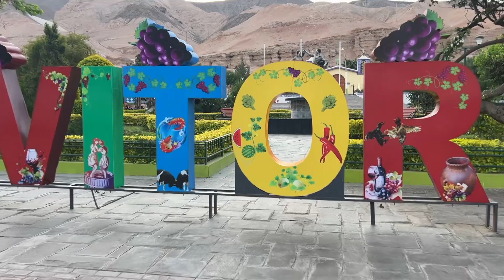Laboratorio Victoria + Dorper, Boer, Hereford Cáceres. (1)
Toda historia tiene un comienzo, en este primer bloque hablamos con Juan Carlos Cáceres Zegarra de cómo sus antepasados llegaron al sur de Perú
Como fue su historia y como nació el Laboratorio Victoria en el Valle de Vítor a unos 50 Km de Arequipa.

Somos PATAGONIA SUR SUR
20 AÑOS

* INFORMACIÓN EXTRA*

Estamos armando una nueva gira por:
PATAGONIA ARGENTINA.
PATAGONIA CHILENA.
PERÚ.
URUGUAY.
En los meses de OCTUBRE, NOVIEMBRE y DICIEMBRE

En el mes de diciembre 2024 estamos realizando notas ( EN PERÚ) para emitir durante el año 2025... SUMATE!!!